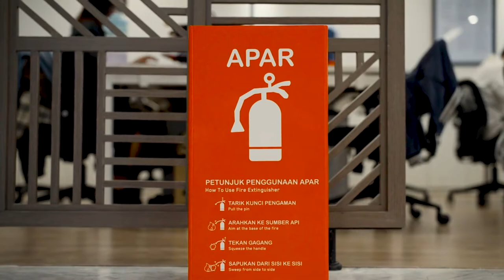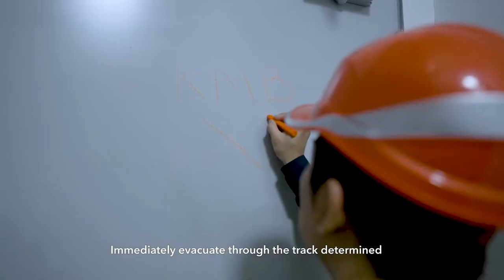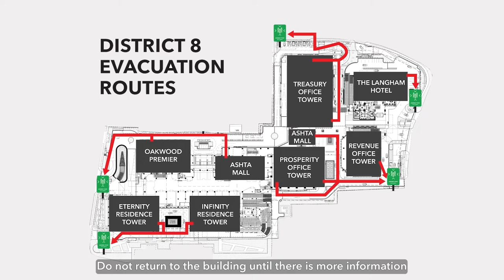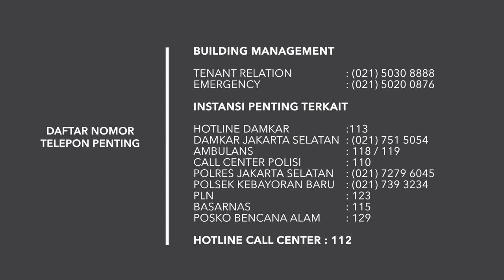District 8 Fire Simulation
Manajemen District 8 berkomitmen untuk mempromosikan budaya kesehatan, keselamatan kerja dan lindung lingkungan yang positif melalui komunikasi, Konsultasi dan partisipasi yang efektif untuk mencapai nihil
kecelakaan kerja dan mencegah pencemaran lingkungan.

Harapan kami adalah untuk membantu seluruh pihak menjalankan peraturan dan kebijakan aspek kesehatan, keselamatan kerja dan lindung lingkungan yang berlaku di Kawasan District 8. Untuk itu kami berharap informasi yang ada dalam video ini dapat membantu anda selama berada di Kawasan District 8.

District 8 management is committed to promoting a positive culture of health, safety, and environmental preservation through effective communication, collaboration, and involvement in terms of achieving zero accidents and preventing pollution.

Our hope is to assist all parties in implementing the regulations and policies regarding health, safety, and environmental preservation in the District 8 area. As a consequence, we hope the information in this video may be informative for you while in the District 8 area.